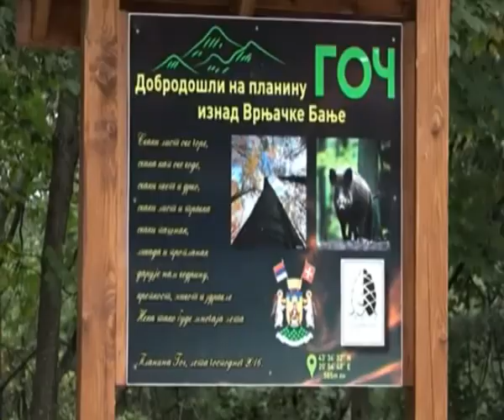28 Februar Zasto su vazne sume Bojana